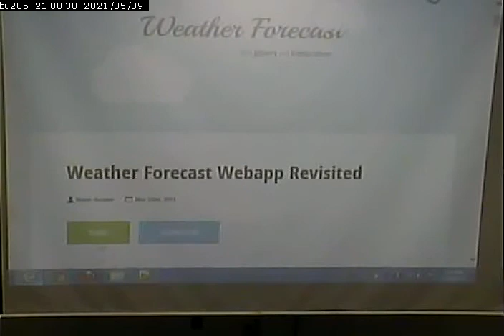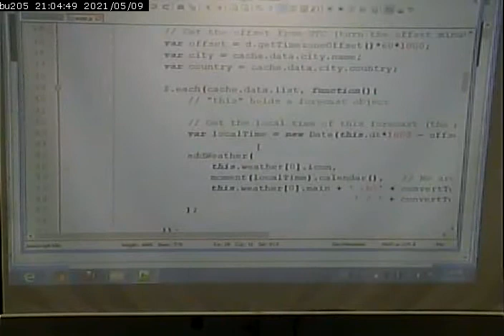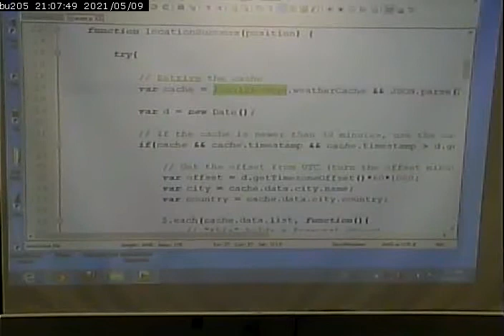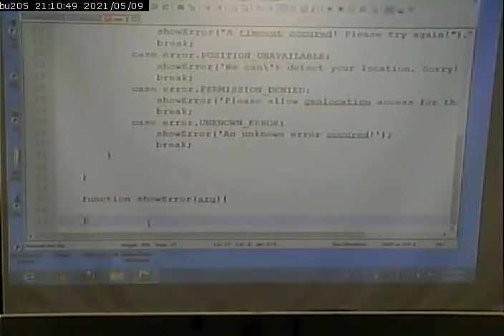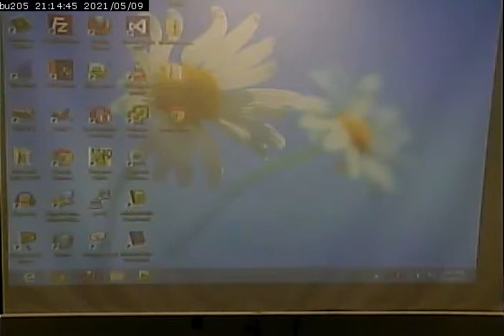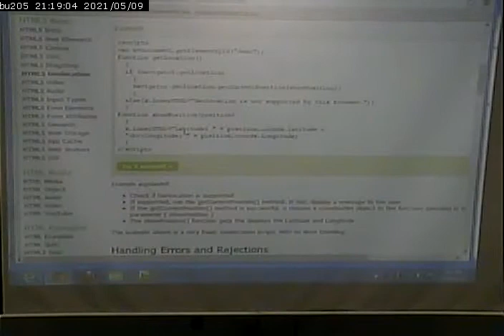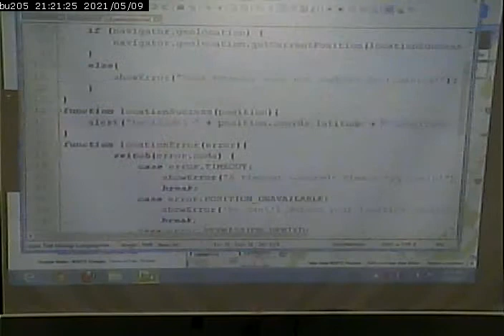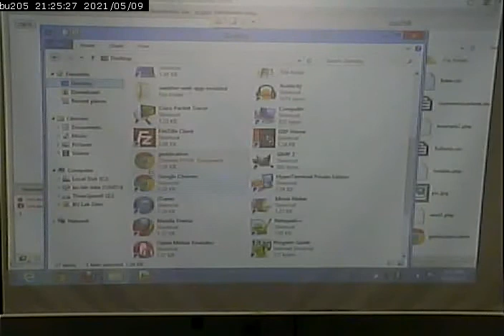CISS268 - Mobile Web Development - Fall 2013 - October 30, 2013 - Part 2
Geolocation